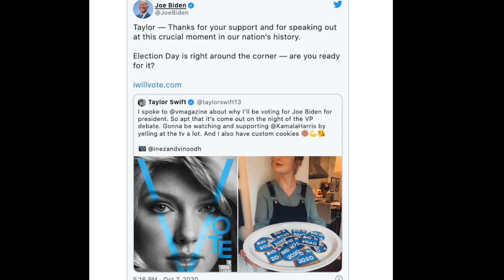Presidents Talking About Taylor Swift (Obama + Trump + Biden)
Obama, Trump, and Biden have all had some very different things to say about Taylor Swift

Check my feed for Taylor Swift Random Questions and Rare Photos every few days!